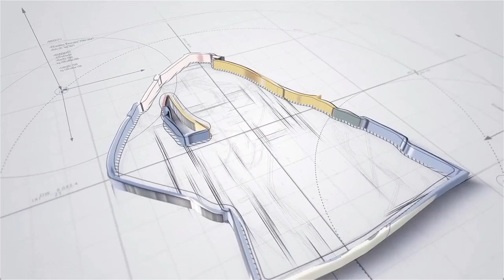CSI Season 6 Episode 06: Secrets and Flies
In Las Vegas, a squad of forensic investigators are trained to solve crimes by meticulously examining the evidence. They employ advanced technology and their rationality to detect the perpetrators.